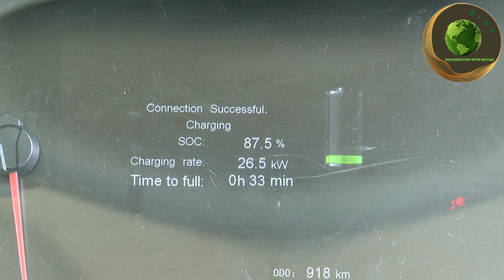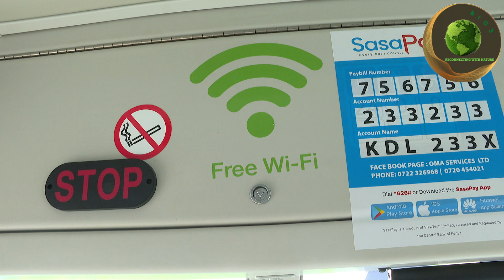Electric Buses in Kenya: Going, Green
‘Diesel buses made us POOR MILLIONAIRES’ PSV’s Operators say as they embrace ELECTRIC BUSES.
Battery electric buses range from 1.4 to 7.7 times better than diesel bus, as shown in miles per gallon emissions-equivalency. Another way of saying this is that a diesel bus has nearly 1½ to 8 times the global warming emissions as an electric bus, depending on the region.